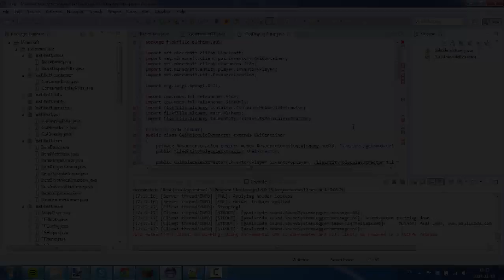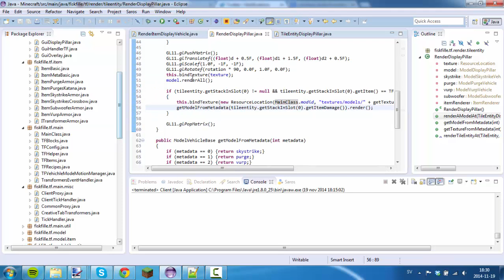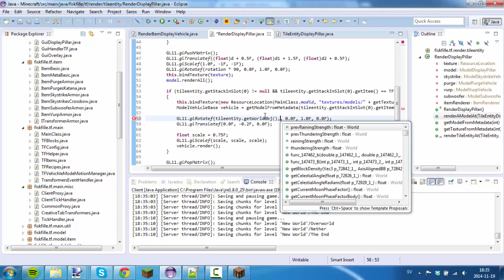Speedcode: Transformers mod - Display Pillar finishing up [4]